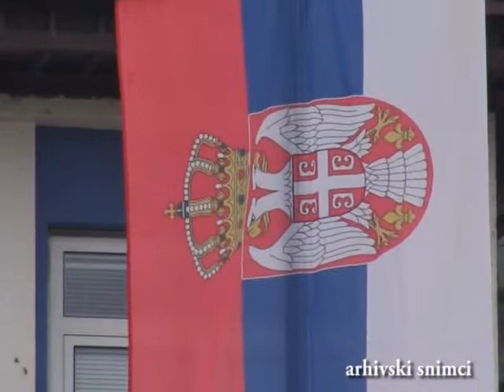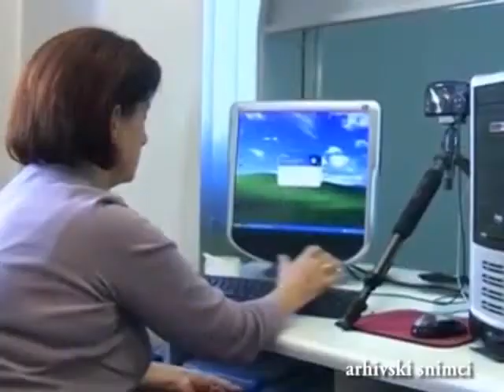Vesti 19 02 2020